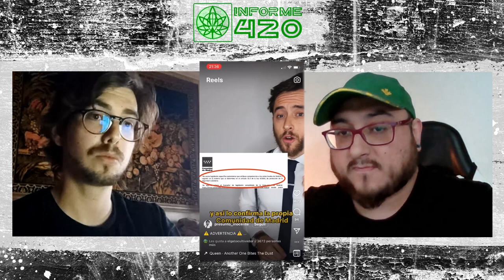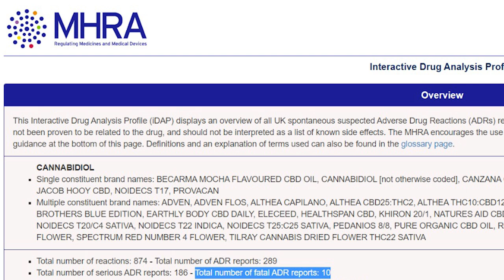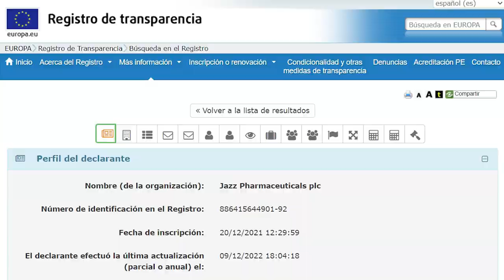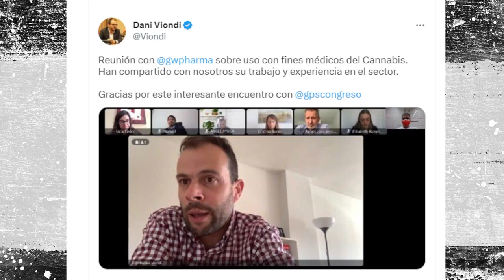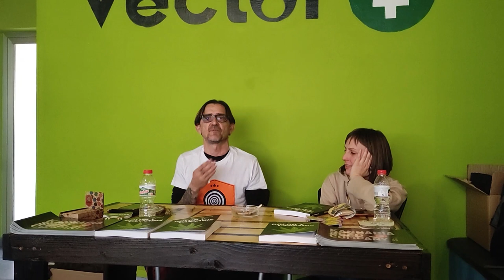¿Qué pasa con las BENZODIACEPINAS en ESPAÑA? ¿y con el CBD? Informe 420 pgm 03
En este programa de Informe 420 analizaremos junto a los compañeros de Nuevo Cannabis el vídeo viral de la semana pasada: Un abogado asegura que las multas por tenencia de drogas podrían ser nulas.
Para salir de dudas hemos consultado a Francisco Azorín, abogado especializado del Estudi Jurídic Brotsanbert)
Veremos cómo va el cáñamo en España y los últimos movimientos a nivel global en la guerra por el CBD, y cómo independientemente de las recomendaciones de la OMS, pesan los estudios farmacéuticos de peligrosidad intencionados.
También comentaremos el aumento de  consumo de benzodiacepina en España.  Hablaremos con Javier Miravete de Dolor y Cannabis, del caso del Periodista Robert Veverka y despediremos al Dr, Raphael Mechoulan, que nos dejo hace unas semanas.
Esperamos que os guste este tercer programa producido en colaboración con los compañeros de Nuevo Cannabis.
Si queréis saber más y apoyar la creación de este nuevo medio podéis hacerlo a través de :